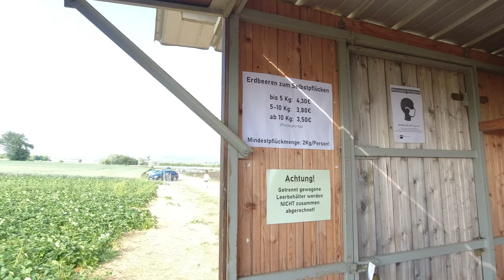Strawberry picking in Germany | Subtitles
Strawberry picking is great fun. You can do it with your family. Children love this activity and you can eat a lot of strawberry during this activity. This is perfect activity for summer.

Strawberries freeze beautifully and can be used later for desserts, smoothies, chilled strawberry soup, or anything that is cooked or pureed. You can also make the berries into jam; frozen strawberry jam recipes are easy to find and simple to make.